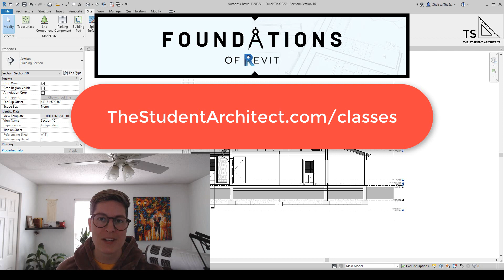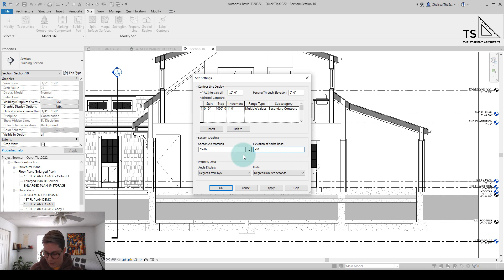How to Change Topography Depth in Revit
Is your Revit topography way too deep or so shallow that your foundation walls poke through it? In this quick tip video, I'll show you how to quickly change the depth of your topography so you don't have to draw in fill regions on all of your views!